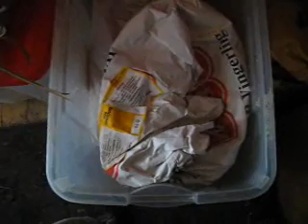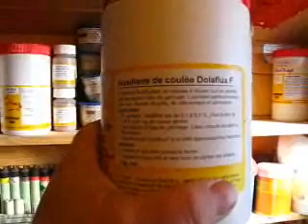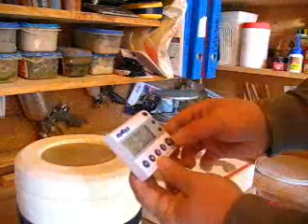Coulage avec des moules soit acheter ou fabriquer soit même.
Terre de coulage en grey